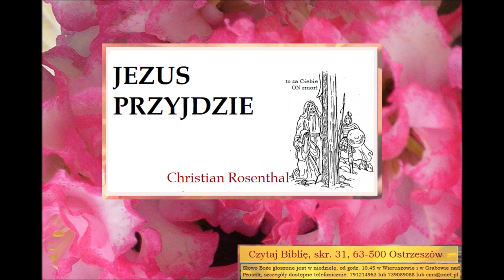Czego uczy mnie Biblia o tym, że Pan Jezus Chrystus przychodzi ponownie Christian Rosentahl B071